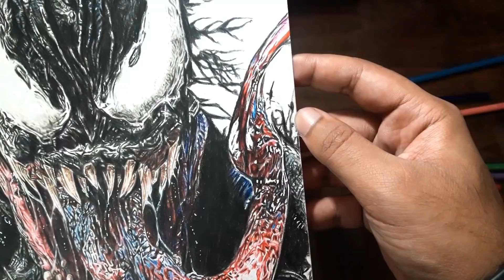Drawing VENOM (Tom Hardy) | The Venom Movie 2018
Drawing of Venom ( Tom Hardy ) from movie Venom 2018 by Sony pictures.

Prismacolor, Fabercastell Polychromos and Canson Bristol paper 9"x12"

MATERIALS USED:
Prismacolor ,
Fabercastell Polychromos
Graphite Pencils
Canson Bristol Paper  9" x 12"

If you like this video please LIKE and SUBSRCRIBE and SHARE.

Title: Battle of Kings
Composer: Per Kiilstofte
Genre: Epic Music
Time: 03:24 (Tempo: 78)

Artology
drawholic